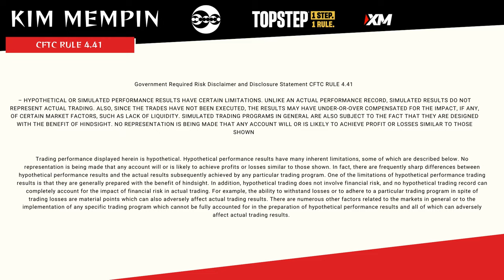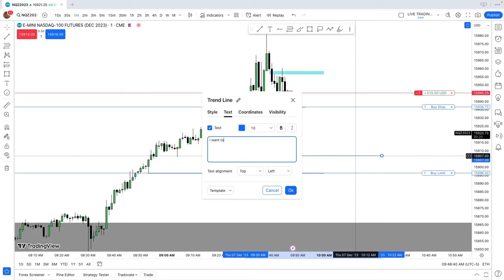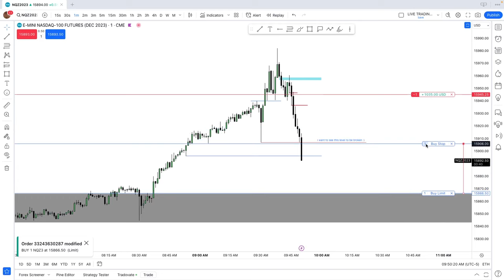SIMPLE TRADE USING PRICE ACTION